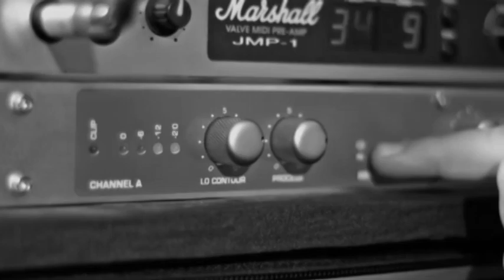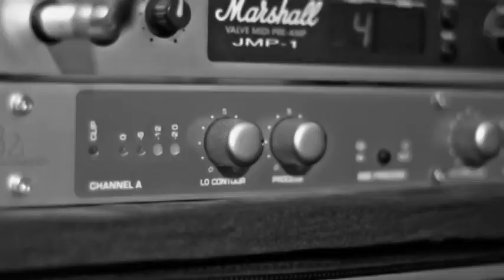Nickelback - This Means War (Full Band Cover)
SPECIAL SHOUTOUT to Drummer Sensation Thomas Branch. Such a cool dude. Glad to have his drum cover of this song mixed in this mash-up. ANNOUCEMENT: anyone in the South Florida area, Thomas will be at Hard Rock Stadium to perform in a halftime show during the Dolphins vs Bills game on December 2nd. I hope to meet with him before he takes the field.

This video is by far one of the best Full Band Covers I've ever edited, and the most fun to do.
These covers sound so good together. Go ahead and call Nickelback whatever you want. I won't stop you. At least there's a certain number of song they've done that are really good.

So here's This Means War by Nickelback.

Bass: George Graciliano